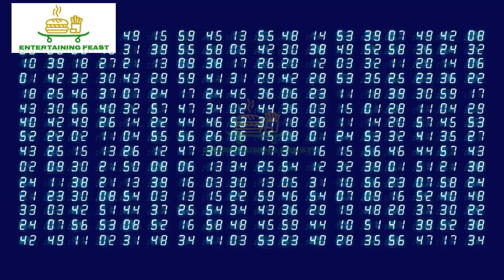Best restaurants to Visit in Savannah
The best Savannah restaurants.
Savannah ain’t all shrimp and grits, you know? Though there is a fair bit of shrimp and grits on offer, and they’re all very delicious. But you’d be doing yourself a disservice not to explore the culinary delights of Savannah in all its glory, from casual to fine dining. You’ll find some of the best food in the south in this Georgian city, so don’t miss out.
And whether you’re in the city for its Antebellum architecture, its museums or to wonder its glorious parks, we can bet you’ve got restaurants on your itinerary too. No Savannah guide is complete without its food offerings, so we’ve rounded up the very best of Savannah’s cuisine, making sure to include some of the classics alongside new, innovative restaurants. Here, you’ll find seven-course tasting menus, vegan mezze, Memphis barbecue and that all-important avocado brunch, along with the freshest of lobster, crab cakes and steaks. Happy dining!